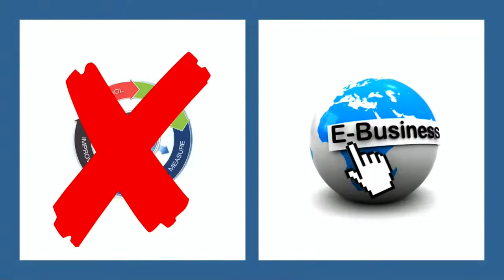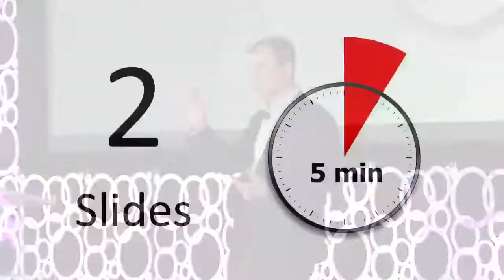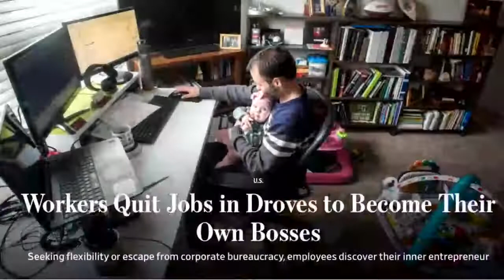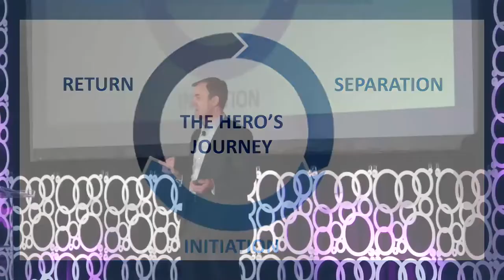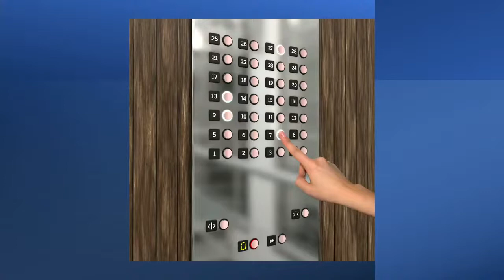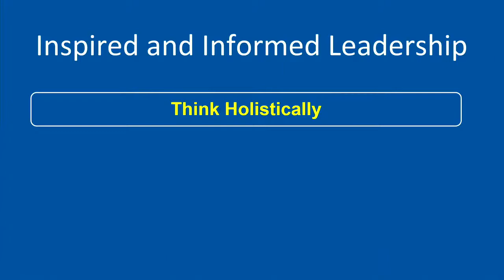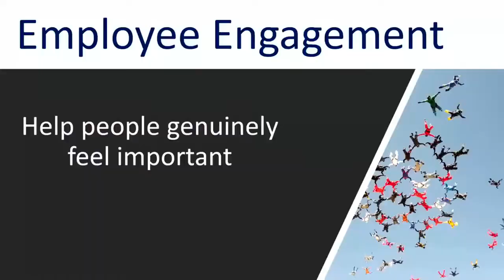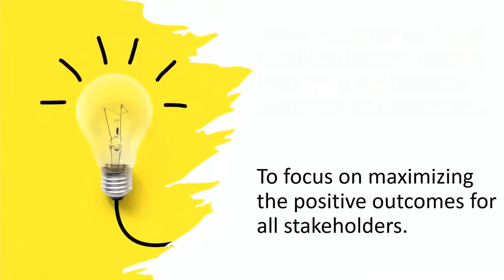How Noble Automation increases innovation, motivation and profit | Christopher Hodges | at BTOES